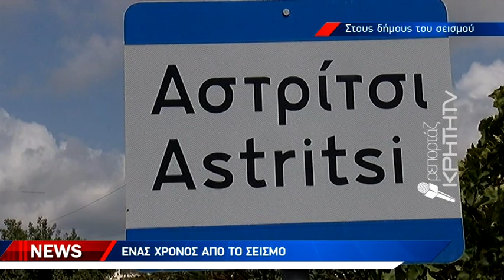Ο χρόνος " πάγωσε " στις 27 Σεπτεμβρίου 2021